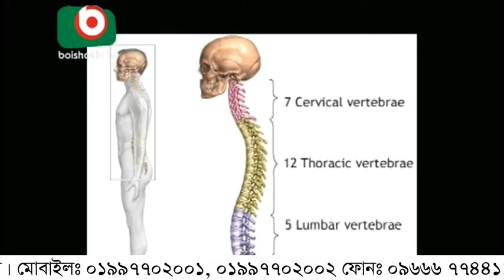ঘাড় ব্যথার যে কারন গুলি আপনি জানেন না।। HEAD AND NECK PAIN KAIYA JAY